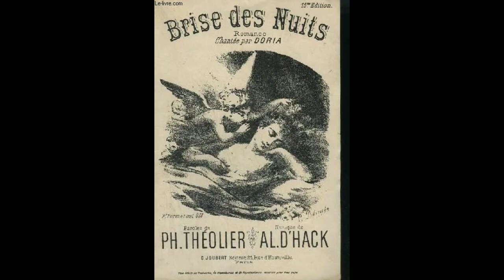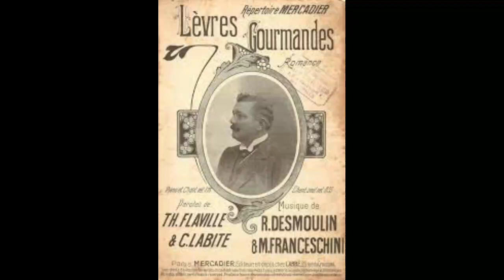Brise Des Nuits - Emile Mercadier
Issued in 1902 on French Zonophone: 11631.